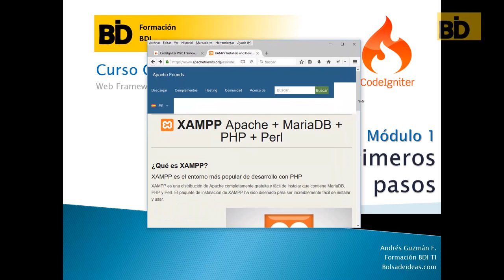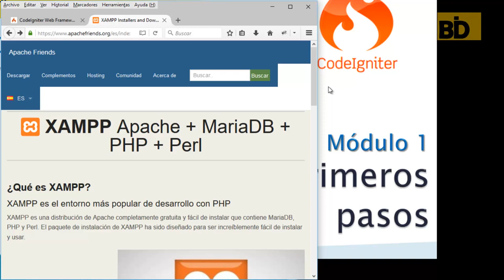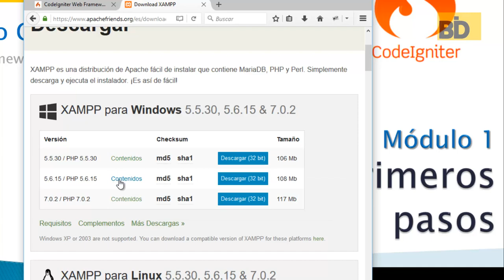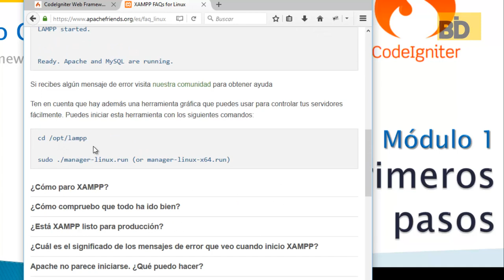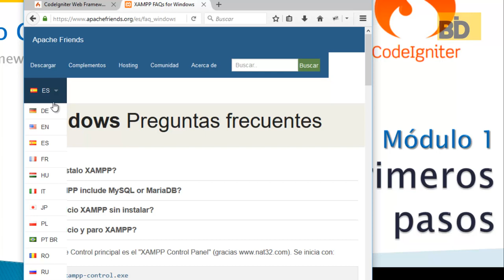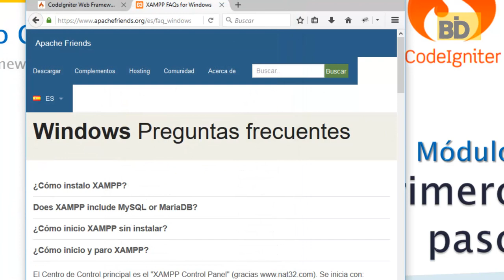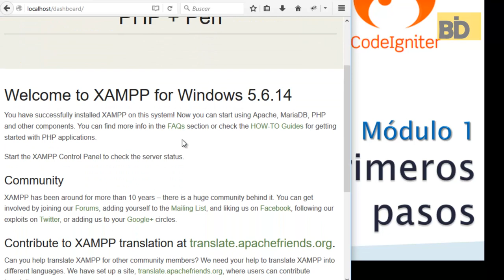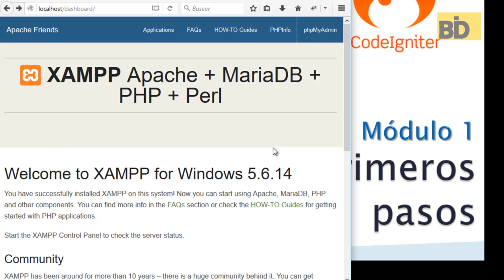Curso CodeIgniter - Módulo 1: Instalación Plataforma y Primero Pasos